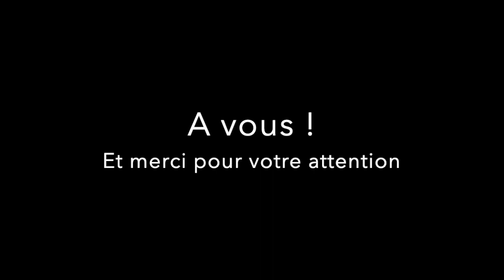COURS 1 Véronique Rosingana Teinture végétale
Quelques précisions écrites complémentaires à la vidéo :

Etape 1 Le mordançage :
Dans un saladier, moitié eau /moitié vinaigre blanc. Laisser tremper le tissu minimum 1h.

Etape 2 La teinture :
- Dans une casserole mettre les végétaux choisis avec l’eau, laisser mijoter minimum 1h.

- Retirer les végétaux, y mettre le tissu (mouillé mordancé), laisser mijoter 1h.

- Egoutter, rincer, faire sécher.

Pour plus d’effets vous pouvez faire des nœuds avec des bouts de tissu

Les explications vous paraîtront plus simples en visionnant le tuto !!

N’hésitez pas à faire des expériences et à utiliser ce que vous avez sous la main
Faîtes moi  part de vos résultats ! Je suis curieuse !!

Si en lisant les instructions vous trouvez cela fastidieux. N’ayez crainte ! Vous pouvez faire les étapes en plusieurs jours…

Faire le mordançage  et conserver celui-ci dans un vaporisateur (ou une bouteille).

Quand vous voulez passer à la teinture, il vous suffit de remouiller le tissu en le vaporisant (avec le mordançage conservé)

Véronique Rosingana
Professeur de loisirs créatifs adultes et d'arts plastiques enfants (4-6 ans) au Centre d'arts Fernand Léger